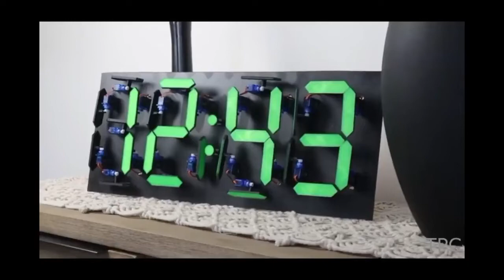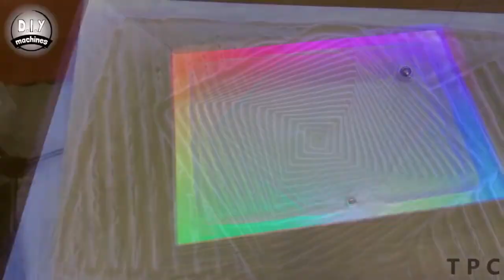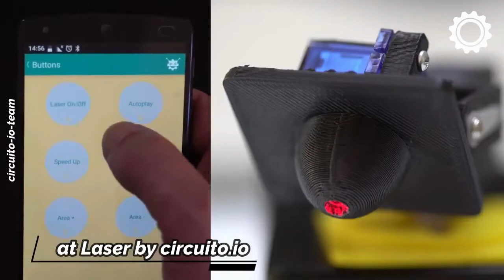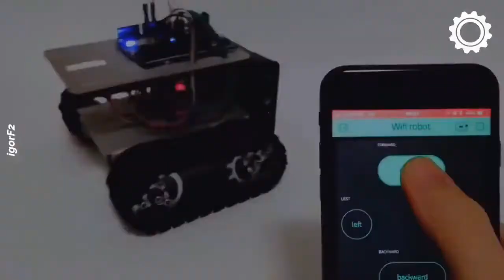5 Best Arduino Projects Latest 2022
I've selected the top 10 projects that will take over the Arduino world in 2022 in this video 5 Best Arduino Projects Latest 2022. All of the projects in this video, 5 Best Arduino Projects Latest 2022, are high level projects that are perfect for Arduino users and enthusiasts looking to enhance their Arduino skills in 2022. These are advanced Arduino projects that even novices can enjoy and improve their skills with. 5 Best Arduino Projects Latest 2022 is a collection of projects that will guide enthusiasts to the best projects they can create.
Beginner Arduino projects 2021 are designed to help beginners improve their Arduino skills.